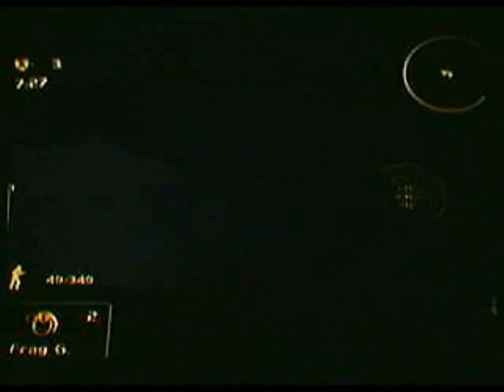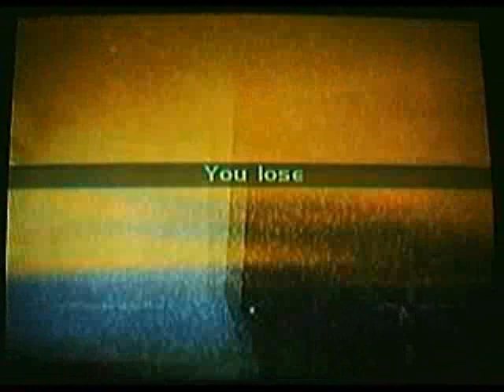35c M Aquarius SteDraTosTom